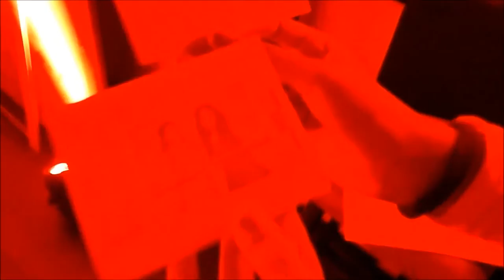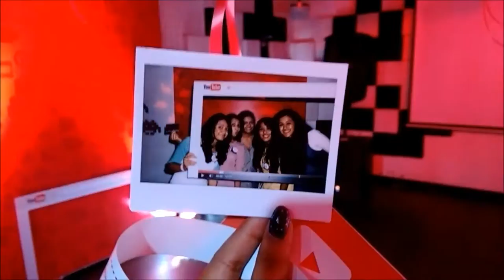YouTubeHappyHour - Mumbai 2015 Vlog | Indian YouTuber | Pooja Mahimkar